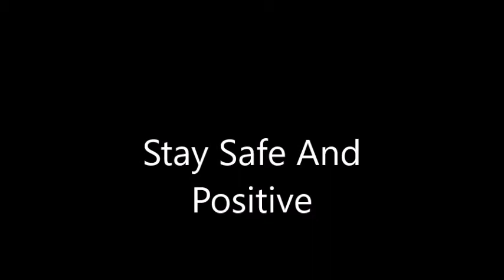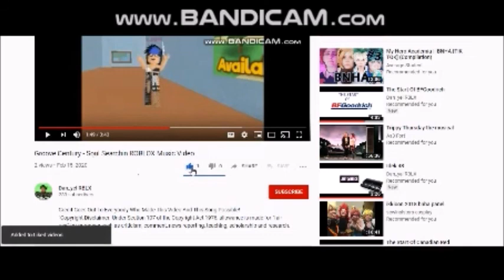How Was It Game Over For Club Penguin?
Club Penguin Was A Massively Multiplayer Online Game, Involving A Virtual World That Contained A Range Of Online Games And Activities That Launched On October 24, 2005 On Adobe Flash Player, But On March 30, 2017, Club Penguin Got Replaced By Club Penguin Island, So What Went Wrong? Watch The Video To Find Out